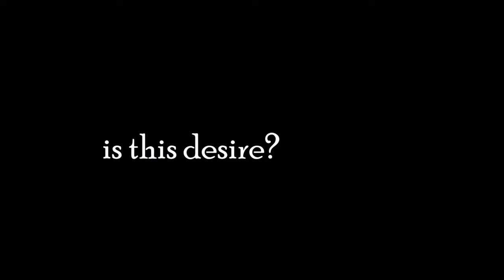Is this desire? PJ Harvey [lyrics]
Video by BR'n'his desire!

Per te che ci sei.

Musicians:

PJ Harvey -- vocals, guitar
Mick Harvey -- bass, keyboards
John Parish -- guitar, keyboards
Rob Ellis -- drums, percussion
Eric Drew Feldman -- piano, keyboards